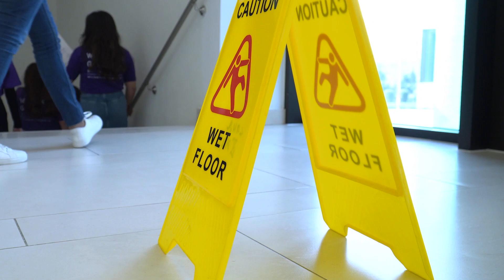Slip & Fall? Make the Right Vaughn Wamsley Knows How to Win!